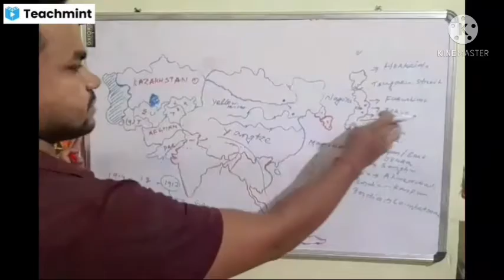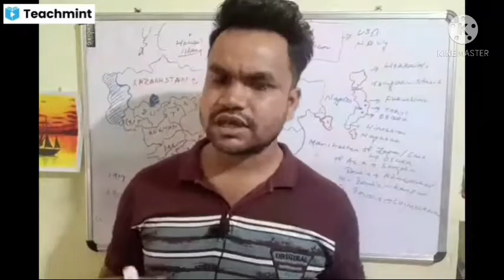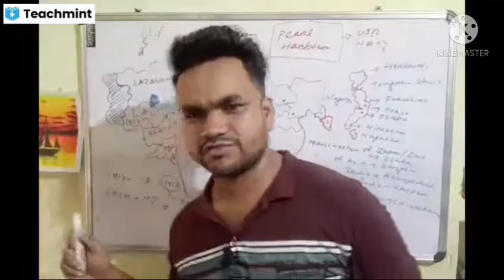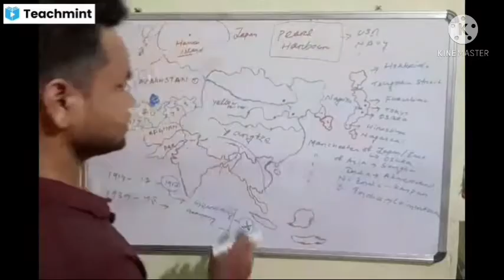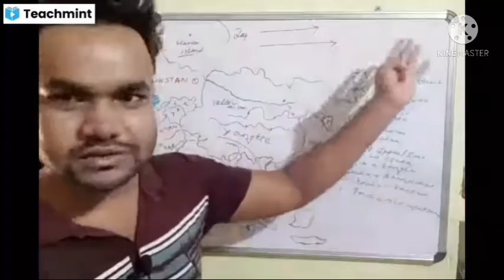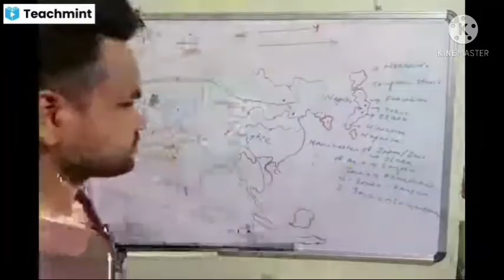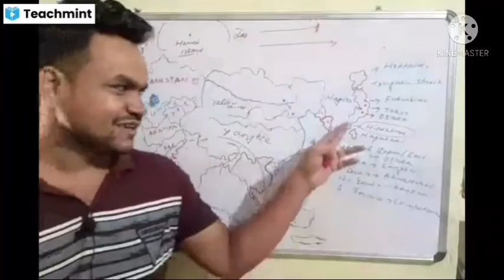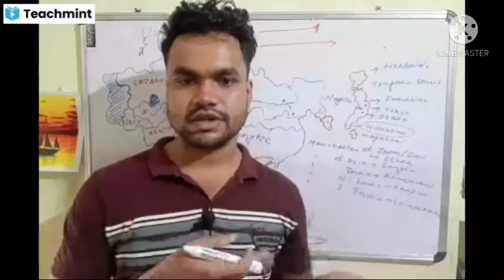Why America use nuclear bomb against Japan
2nd world War

know shortly how America use nuclear bomb against Japan
story of Port Blair